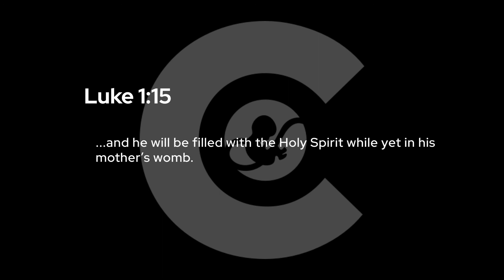The effects of dehumanization | HB22-1079 Testimony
It's not a fallacy to compare abortion to the holocaust, or to slavery, since both horrible chapters of history needed one condition to be true: Dehumanization.

This testimony illustrates that case flawlessly, and shows us how we are truly living in a modern-day holocaust.